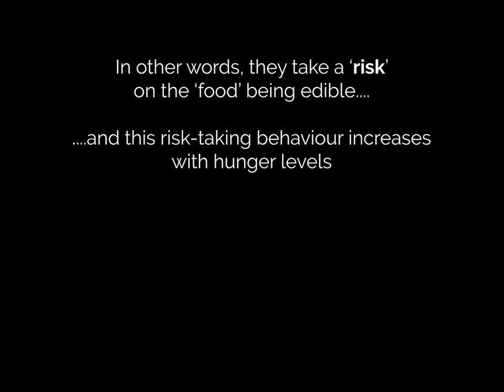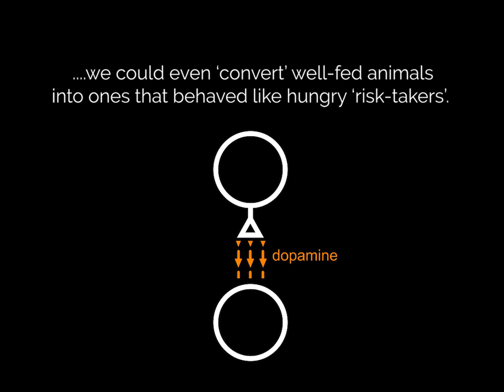Snails 'become risk-takers when hungry' | SWNS TV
The humble snail becomes a risk-taker when he's hungry, according to a new study. Neuroscientists at the University of Sussex have shown that pond-snails have the ability to alter their food preferences in the face of extreme hunger. The team demonstrated that in order to maximise food intake and aid their survival, hungry animals were prepared to risk ingesting a potentially harmful substance that their fully-fed counterparts would always reject. Using brain recording techniques, they determined that it was due to central dopaminergic interneurons which act like a sophisticated control switch increasing risky decision-making as hunger levels rise.